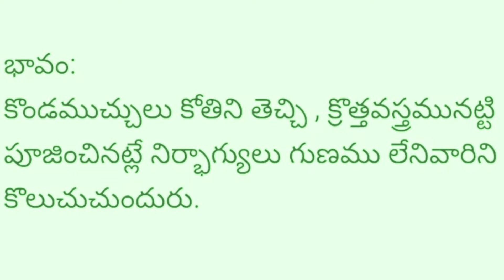Poem 239||కోతి నోనరదెచ్చి||vemana poems||vemana gurinchi in telugu||vemana padyalu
vemana poems
vemana padyalu in telugu
vemana padyalu
vemana poems in telugu
vemana padyala alajadi

vemana padyalu

vemanapadyalu
vemanapadyalutelugu,
vemanasatakampadyalu,
vemanatelugupadyalu,

vemana jayanti,
vemana charitra,
vemana poems,
vemana biography,
vemana ba disc,
vemana birudulu,
vemana bhakthi channel,
vemana bhajan,
vemana burrakatha,
vemana it,
vemana images,
vemana kavi,
vemana kathalu,
vemana katha,
vemana movie,
vemana matalu,
vemana nayak,
vemana neethulu,
vemana nerella,
veena nayak,